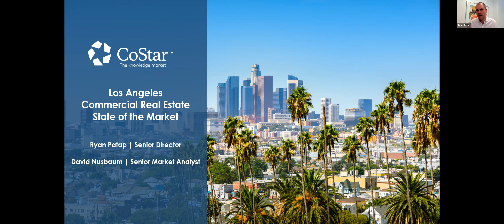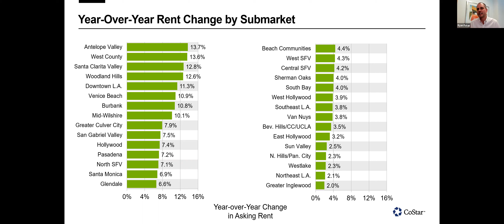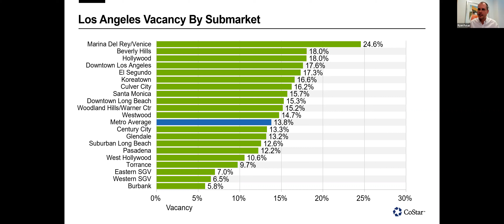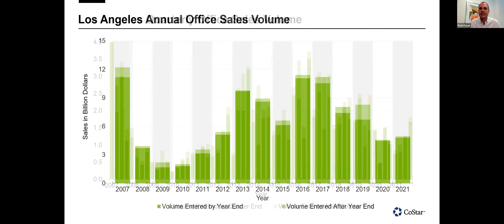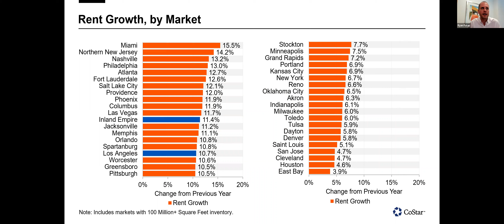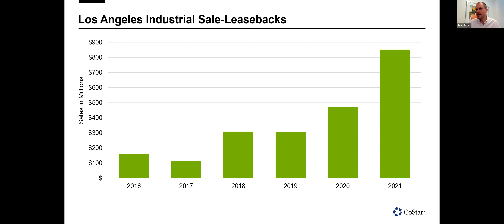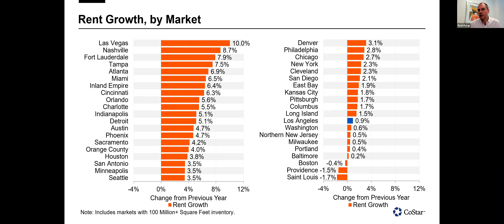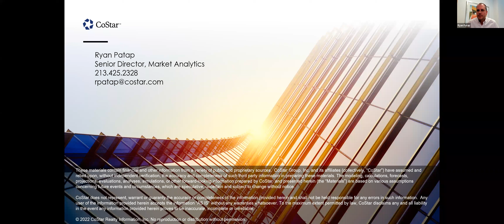KW Commercial Los Angeles & SoCal Meeting 3.8.22 | CoStar Commercial Market Overview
KW Commercial is the commercial real estate arm of Keller Williams Realty. When you work with our KW Commercial brokers, you aren't just working with a single broker, you're hiring a vast network of dedicated real estate professionals.